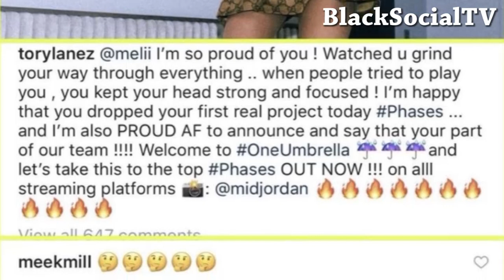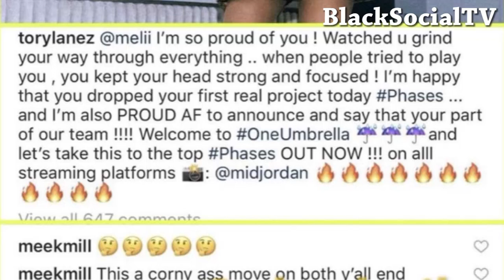Why Melii Didn't Sign With Meek Mill's Record Label Dreamchasers ??